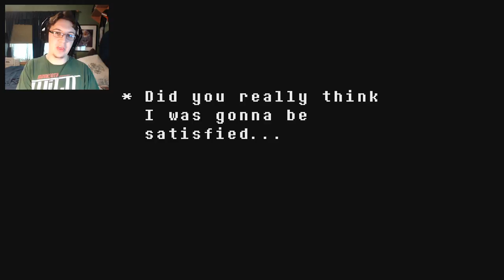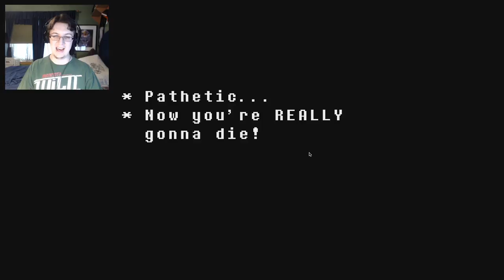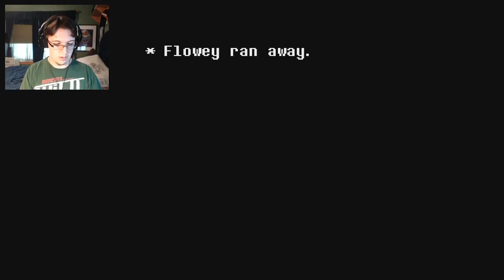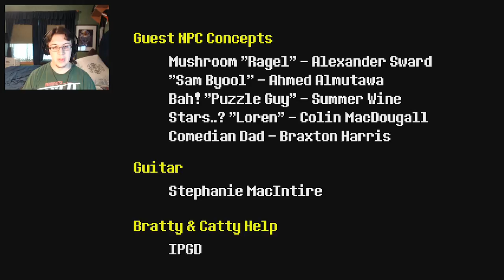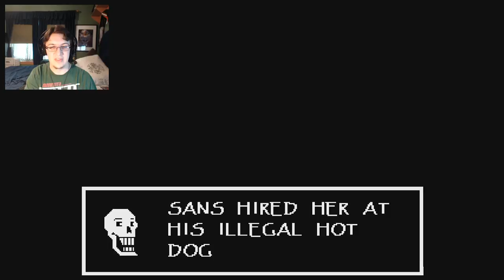The End Has Come? | Lets play Undertale Pacifist Finale Episode 24 | Omega Flowey Battle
The Undertale series will finish with the Flowey Battle as we take on this monster flower creature from taking over the world and becoming a god. We must stop the Omega Flowey in the final episode of Undertale.

We have navigated throughout the underground and come out to meet the king, Asgore. But Something doesn't seem right. Is there more than what meets the eye? We will find out soon enough.

Game: Undertale
Game System: Mac/PC
Programs used in production: El gato, Premiere Pro, Adobe Photoshop, OBS.